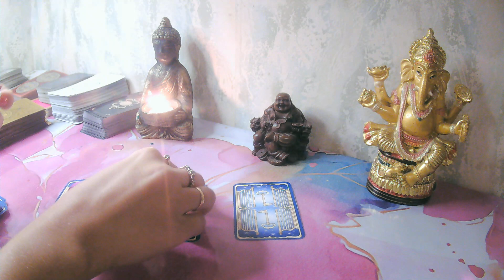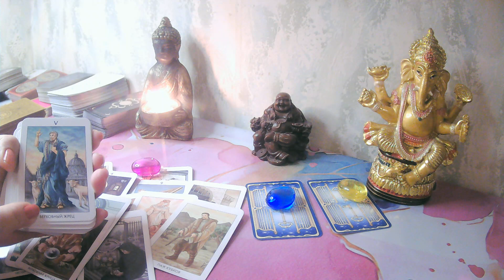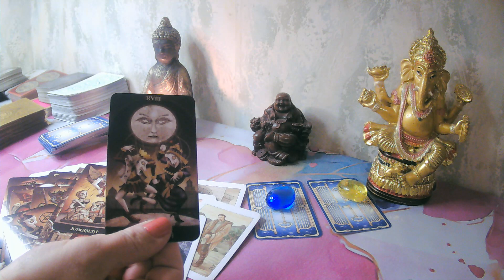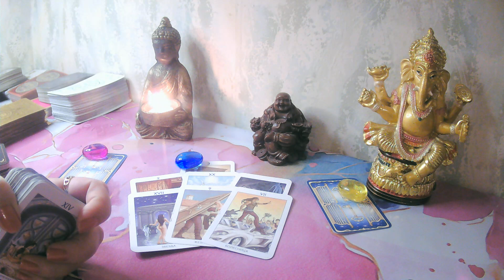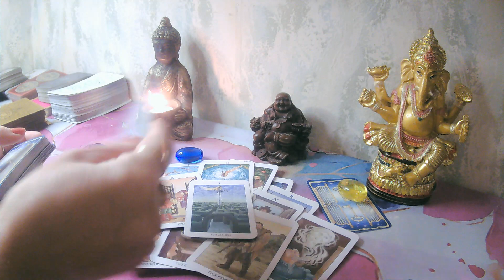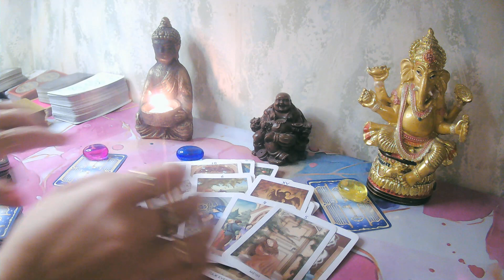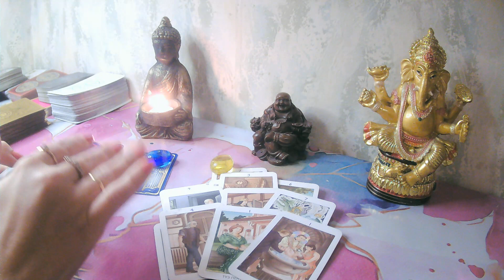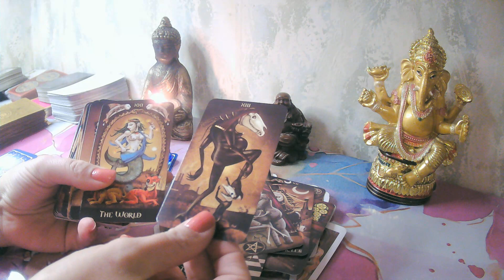🔮THEIR CONNECTION🤷‍♀️WHAT IS GOING ON THERE❓🔮❤️🔮 PICK-A-CARD🔮❤️pickacard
⏰Timestamps:

🧨 - beginning

🎉 - 09:58

🎈 - 18:07